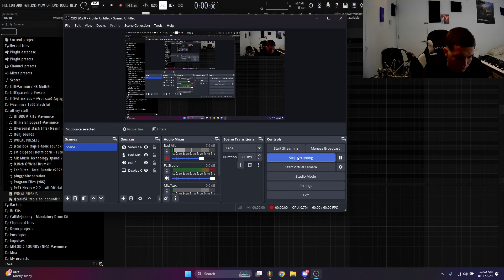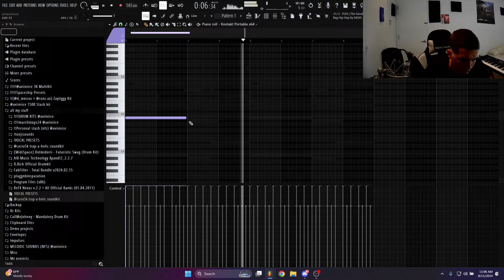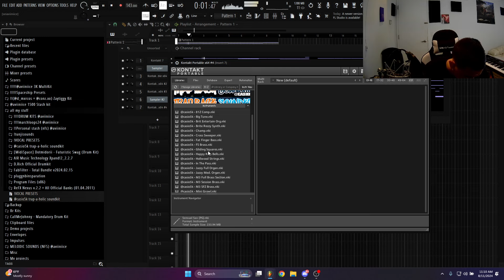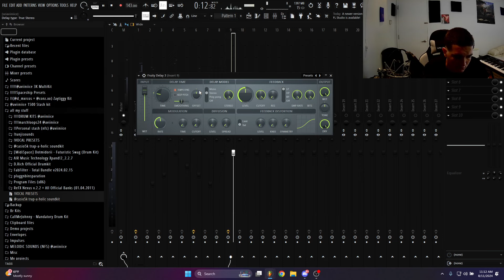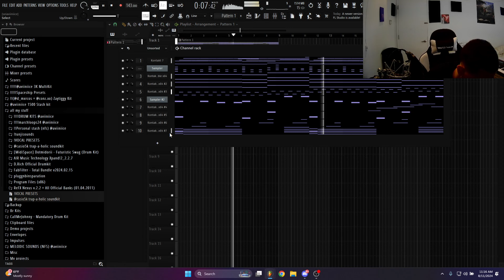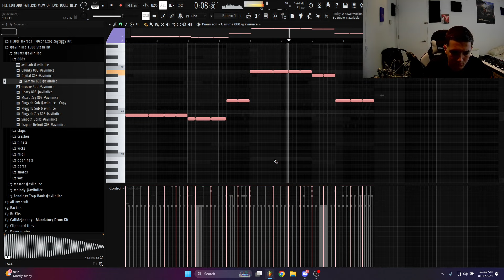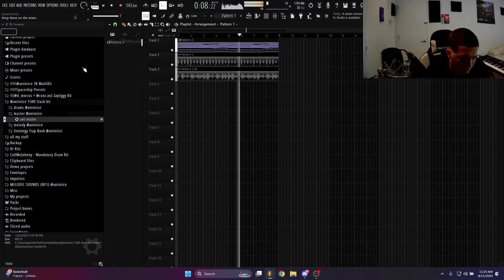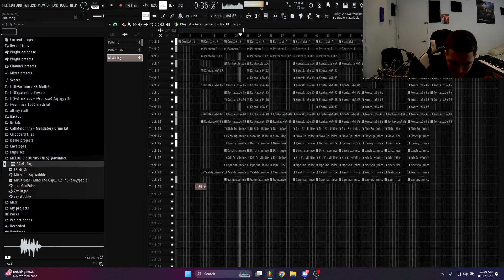How to make MELODIC GLORY Beats l FL Studio Tutorial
🚨 "1500" Drumkit OUT NOW